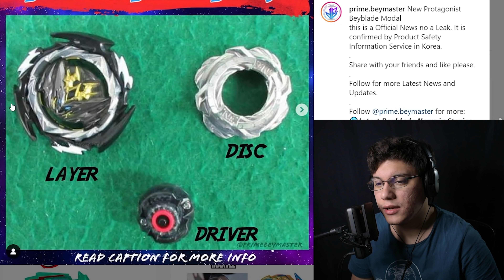ESTE ES EL NUEVO BEY DEL PROTAGONISTA | BEYBLADE BURST SEASON 6